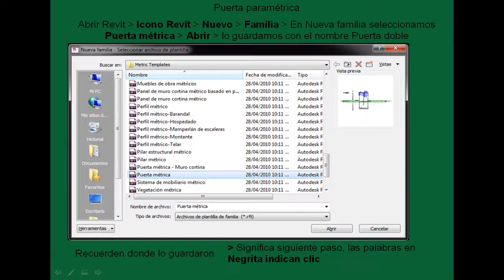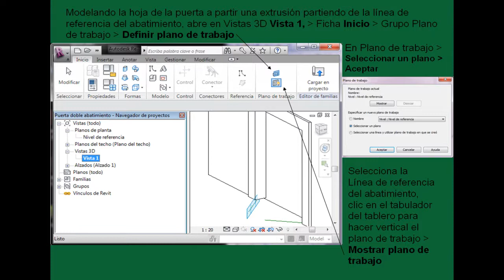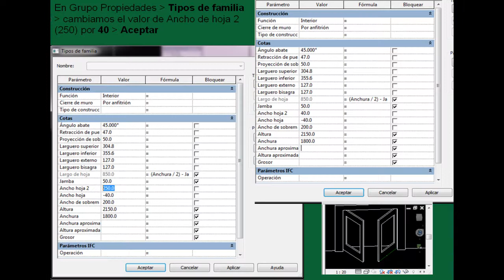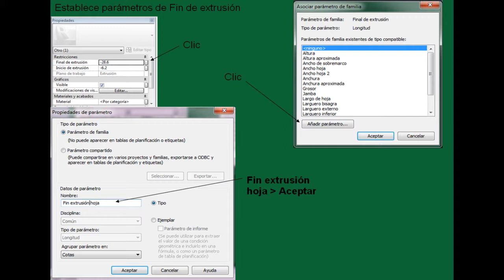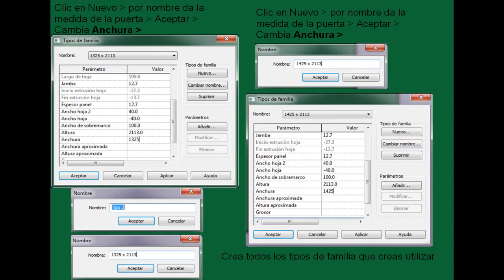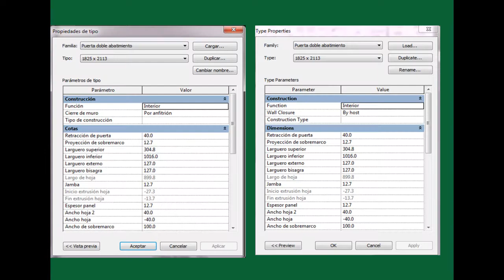Curso Avanzado Revit 2011 Español puerta paramétrica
Diseñar familia de puertas de doble acciòn paramètricas, cargarlas en proyectos y modificar materiales,